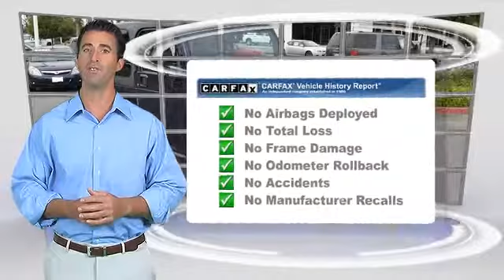Toyota Scion of Redlands, Redlands CA 92373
Toyota Scion of Redlands

[DFIN:2:2215364:I:4DFC57F3:55500924ad3c51bdb34b007cc266a5e5]